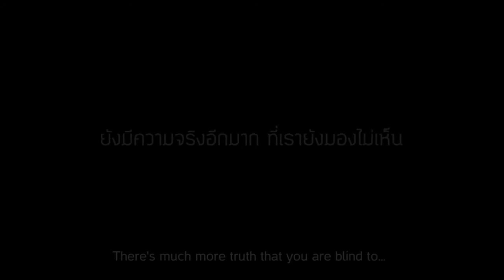Banyak perbuatan baik diluar pemikiran kita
Banyak orang tunawisma berkeliaran jalan-jalan kita hari ini - bukan karena mereka ingin hidup seperti ini, tapi karena mereka tidak punya pilihan . Tidak semua orang diberi kehidupan istimewa . Beberapa bahkan tidak diberi kesempatan untuk mendapatkan pendidikan yang baik, mereka cuma ingin bertahan hidup saja di tengah kesulitan dunia ini